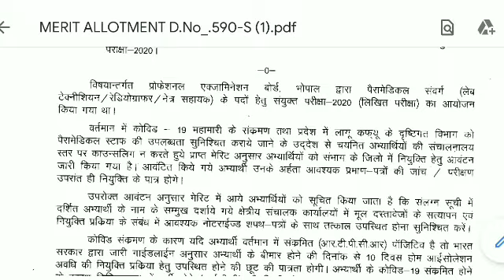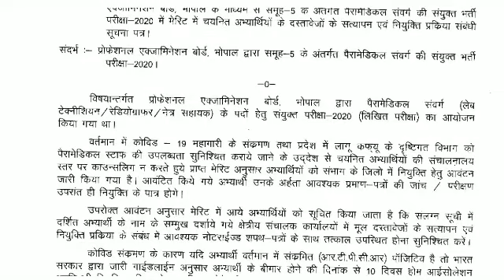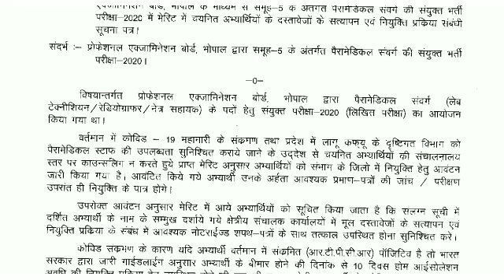Group 5 document verification latest update, group 5 result 2021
Hello friend's

Schools 🏫

College 📚

University🎓

Motivation video 🔥